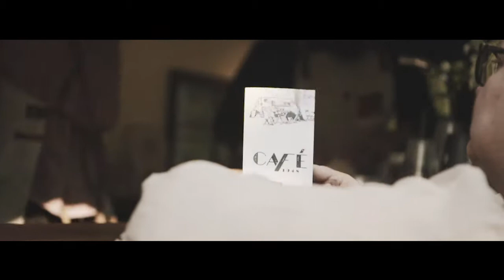Café 1948 - Promo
Our hand built 1948 vintage trailer is a head turner for sure, and makes for the prefect touch at any wedding, party or event!

Shot by Grayson Lackey

Edited by Samuel Richmann